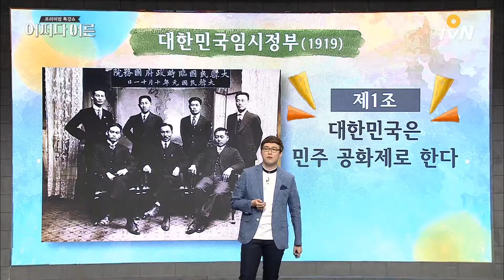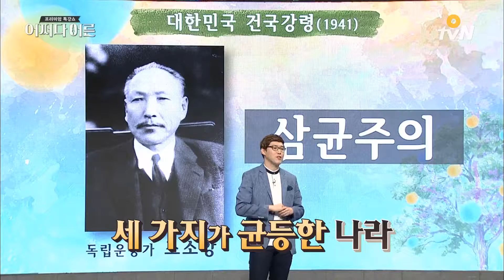대한민국 헌법의 시작, 3.1운동 | 심용환 역사 작가 [어쩌다어른]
프리미엄 특강쇼 [어쩌다 어른] EP89